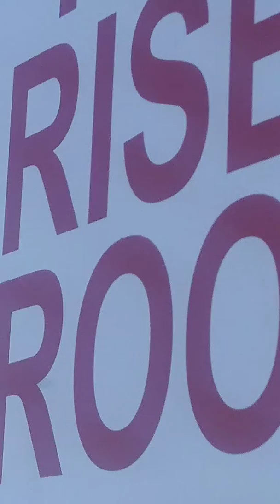Um is system sensor p2r or p4r i do not know. Um yeah.